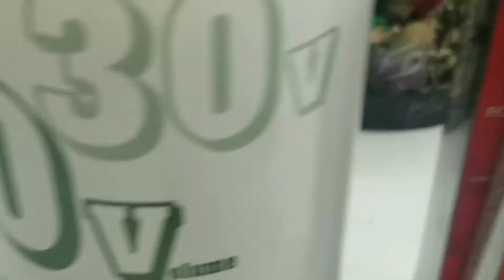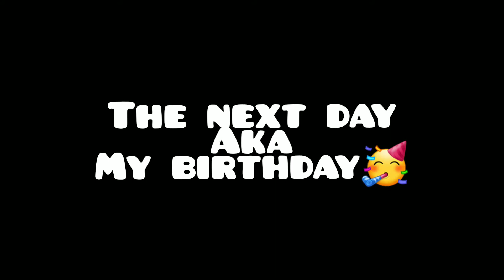Scorpio 17th Birthday Vlog + Prep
Hey Beauts & Beus!

While uploading I noticed that 95% of my vlog consisted of me eating and dancing
lol. Anyway, I hope that you've enjoyed the video. I know that I have enjoyed making it. I'm currently in the process of preparing our next episode of 'It's Giving History', you should expecting in a week, possibly two depending on my work load.